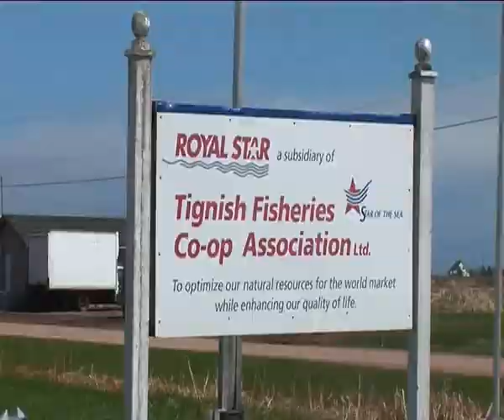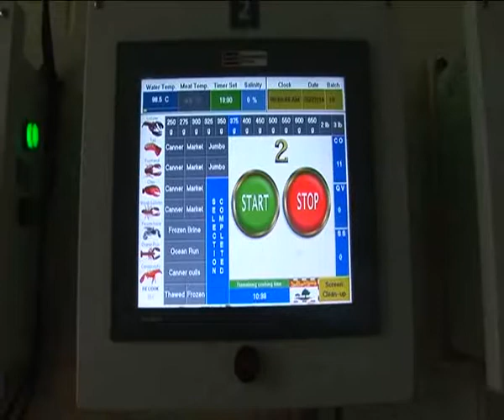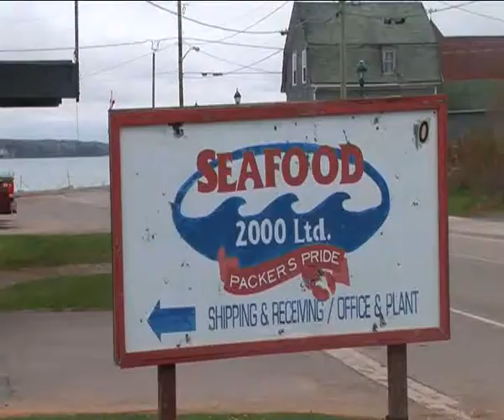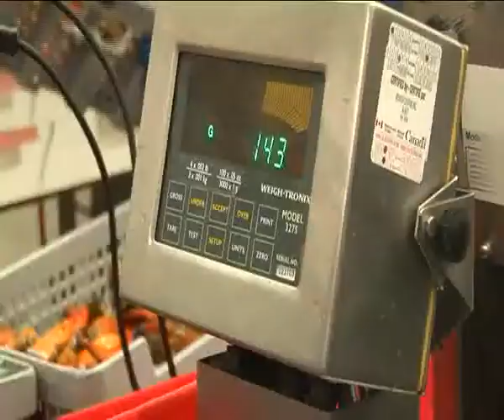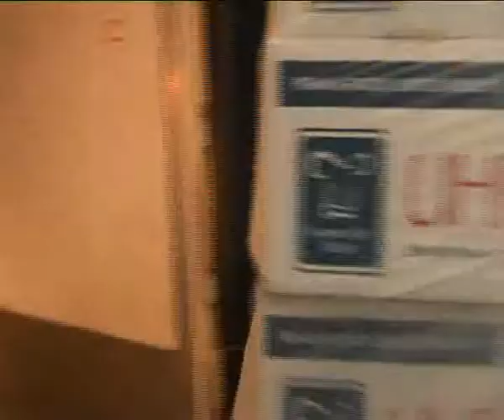Colruyt visits Pittman's lobster production in Canada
We made a great movie when Colruyt joined us on our recent trip to Canada – to check the lobster production